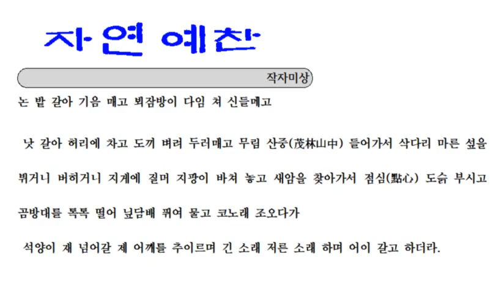고시조_53_논 밭 갈아 김 매고_작가미상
논 밭 갈아 김매고
노동 현장으로서의 자연